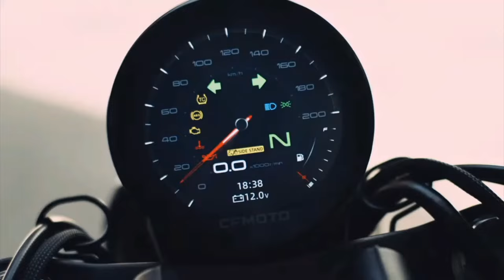2024 Bajaj Avenger 220 V2 New Cruiser Finally, Launch | FIRST LOOK | New Features & Changes | Price?